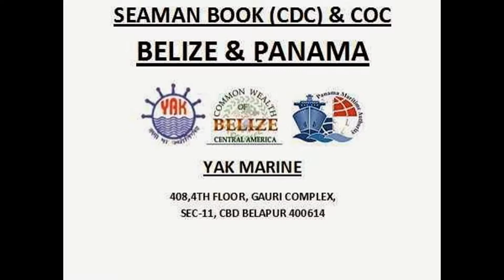belize coc (google nigeria)